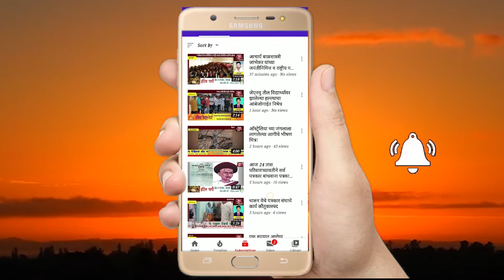आरोग्यदायी जीवनासाठी सायकल चालवणे आवश्यक - खा.संजय जाधव